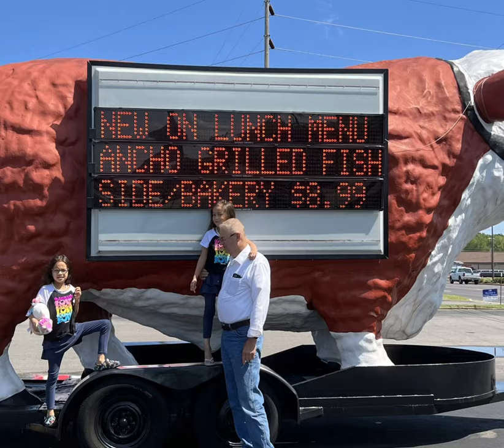Food trip @ Sirloin Stockade steakhouse &buffet